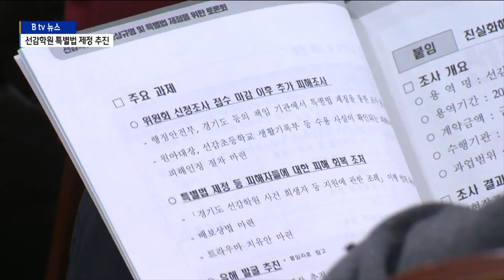‘납치, 강제노동, 가혹행위’ 여전히 사과 없는 정부 선감학원 특별법 추진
1942년부터 1982년까지 40년 동안 운영된 선감학원.
거리를 떠도는 아이들을 데려다가 보호하고 교육하다는 목적이었지만
불특정 아동을 법적 근거 없이 강제로 잡아들였습니다.
선감학원에서는 강제노동과 가혹행위, 성폭력 등
중대한 인권침해 사건이 발생했습니다.
선감학원에서 목숨을 잃은 수많은 어린이들은 야산에 아무렇게나 매장됐습니다.

진실화해위원회는 지난해 10월, 국가폭력에 의한 인권침해 사건으로 규정했습니다.
정부와 경기도는 공식 사과하고 피해 회복을 위한 조치를 취하라고 권고했습니다.
경기도는 즉각 사과하고 피해자 지원 대책을 내놨지만 정부는 묵묵부답입니다.
공동묘지에 대한 유해 발굴을 통해 희생자 규모를 확인해야 하는데 시작도 못하고 있습니다.

[ 김갑곤 | 선감학원피해대책위원회 사무국장 ]
"유해 발굴의 문제가 가장 중요한 현안이 되고 있는데 이 문제는
지금 경기도 차원에서만 해결될 수 있는 문제가 절대 아닙니다."

경기도가 내놓은 피해 지원 대책도 한계가 있습니다.
경기도 조례에 따라 지원하기 때문에 도내에 주소를 둔 피해자에게만 해당합니다.
또한 매달 20만 원의 생활지원금을 지급하기로 했는데 기초생활수급자는 받을 수 없고 자칫 부정수급자가 돼 낭패를 볼 수 있습니다.

[ 한일영 | 선감학원아동인권유린진실규명추진회 ]
"범죄자가 됩니다. 부정수급이 되어서. 그런 건 우리를 도와주는 게 아니라 오히려 민폐입니다. 대부분 못 사는 사람들인데..."

이 같은 문제들을 해결하기 위해 특별법 제정이 필요하다는 목소리가 높습니다.

특별법을 제정해 진상규명과 피해자 지원을 위한 위원회를 설치하고 유해 발굴과 조사, 보상금 지급, 의료지원과 생활지원, 명예회복 사업을 추진하자는 제안입니다.

[하주희 / 민주사회를위한변호사모임 사무총장]
"공간을 마련하고 기념사업을 하고 평화공원 같은 것을 조성해서 후대의 역사 교육에 그런 자료로도 활용을 하고..."

진화위는 선감학원 수용자 전원을 피해자로 인정했는데
피해 보상을 받으려면 스스로 증명해야 하는 상황입니다.

특별법에 정부가 적극적으로 피해자를 찾아서 지원할 수 있도록
장치를 마련하자는 의견도 나왔습니다.

[ 김덕진 | 천주교인권위원회 상임활동가 ]
"실제로 내가 그곳에 있었던 피해자라는 것을 내가 증명해야 하는 것이죠 사실상. 수용 기록이 됐든 당시 친구나 동료들의 보증이 됐든 이걸 증명해야 하는 게 남아 있는데..."

공권력에 의한 인권침해가 확인됐음에도 공식 사과와
피해 대책을 내놓지 않고 있는 정부에 대해 피해자들은 거듭 사과를 요구했습니다.

[ 김영배 | 선감학원아동피해대책협의회 회장 ]
"지금 중앙정부의 미온적 대응이 지방자치 행정업무를 무력하게 하고 있습니다. 이 자리를 빌려 윤석열 정부의 진심 어린 사과를 다시 한번 촉구합니다."

더불어민주당 김철민 국회의원은 각계각층의 의견을 수렴해
가칭 선감학원 사건 특별법 입법에 속도를 내겠다는 계획입니다.